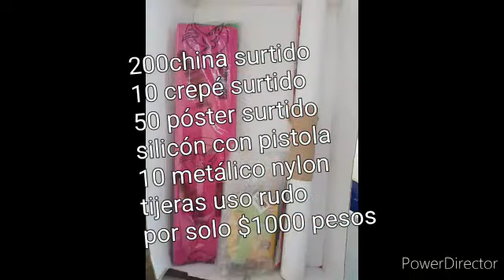Paquete promocion solo 1000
Video de Ary